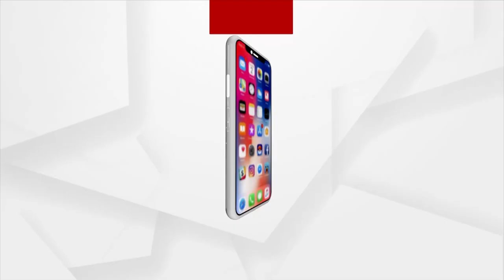Odia Society Organises 44th Annual Convention Of OSUK In London